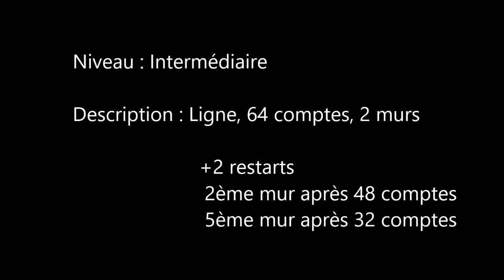Cold - Arnaud Marraffa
Chorégraphe : Arnaud Marraffa
Niveau : Intermédiaire
Description : Danse en ligne, 64 comptes, 2 murs + 2 restarts
Fiche de pas / Stepsheets :